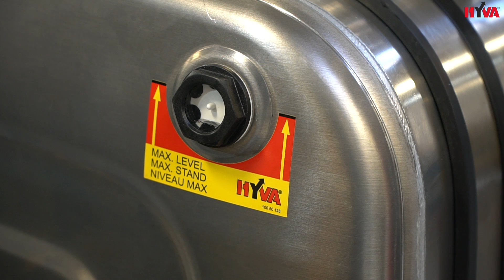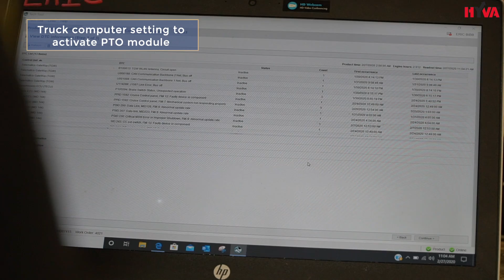Tipping hydraulic system HYVA installation on a tractor MACK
INSTALLATION OF A HYVA HYDRAULIC SYSTEM FOR TIPPING ON A MACK TRACTOR is a movie showing how to install a Hyva wetkit on a MACK tractor with mDrive automatic transmission.
This Hyva wetkit is a universal application type, it is equipped with Hyva piston pump and dual pressure Hyva HT valve. With such a set up this kit is suitable to work with tipper semitrailers, but also with low bed, walking / live floor and several other semitrailers where high performance hydraulic drive is needed.
Such system is very universal solution, optimal choice for truck dealers, rental / lease companies or for customers whose job profile can change, tractor with such a kit is a very universal unit suitable to work with several types of semitrailers.
The oil tank is mounted on the side of the frame (HYVA SM tank), such location does not consume the space behind the cabin allowing to use the semitrailers even with the longest front overhang, in case there is no space available on the truck frame, Hyva can also offer a kit with a tank mounted behind the cabin.
Hyva SM tank is very compact, very high ration between working volume and width to utilize as little space as possible.
The HT valve is mounted directly on the immersed return filter, this high flow capacity valve is pneumatically operated.
The HYVA piston pump is driven by HYVA PTO, it is high performance pump suitable for long, high pressure applications.
In the cabin there is a Hyva control tower installed, this unit controls PTO engagement, tipping operation, pressure selector. It has also 2 additional switches for additional functions that the semitrailer may have, for example high opening of the tail gate.
Depending on the type of the PTO used, this universal HYVA wetkit can be mounted on all sorts of tractors by MACK, Volvo, Peterbilt, Freightliner, International, Werstern Star, Hino and others.
To find out more about possible wet kit options for your tractor unit, we invite you to contact Hyva Corporation at , we will be glad to support!